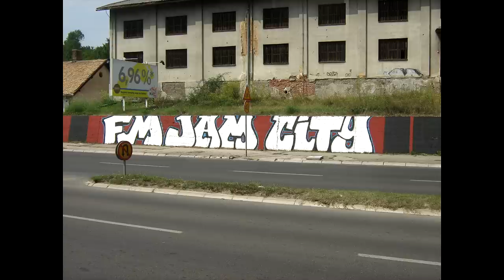Disciplinska Komsija - Čuvam đale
Povodom 18. rođendana FM JAM-a predstavljamo seriju starih pjesama Disciplinske Komisije. Vidimo se u tuzlanskom Klubu Palma 16.12. INFO